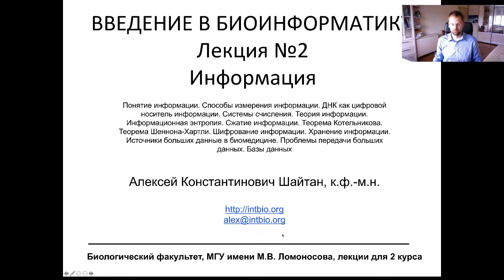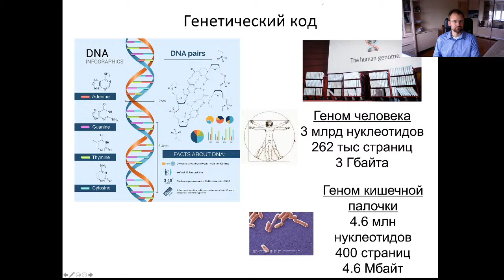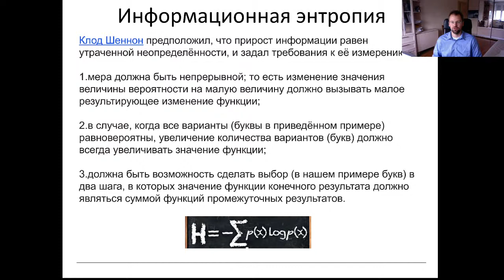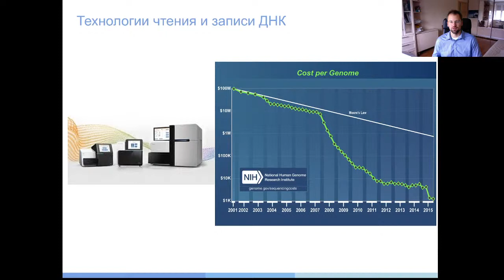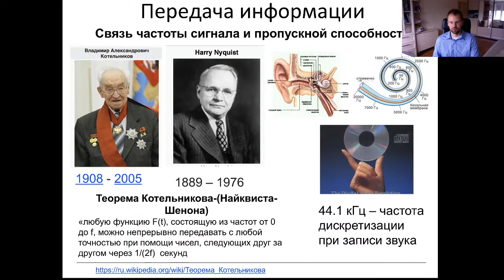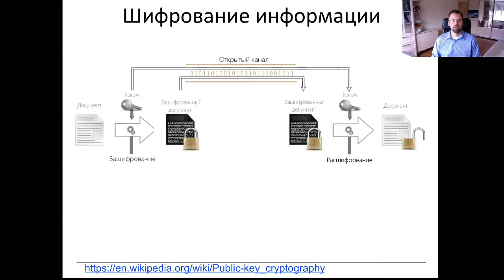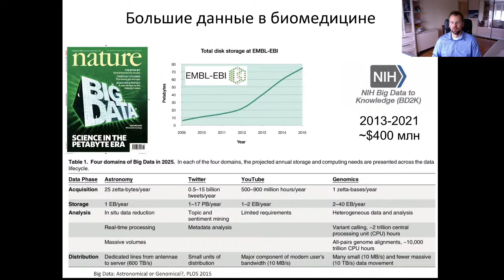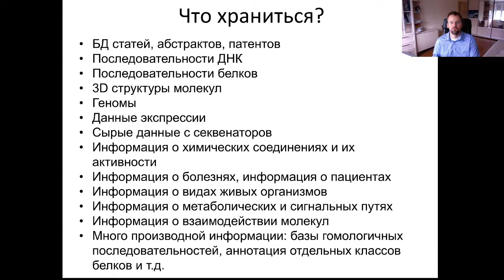"Введение в биоинформатику": Лекция 2. Информация - основные понятия, хранение, передача и др.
Лекция №2 для 2 курса биологического факультета, МГУ имени М.В. Ломоносова. Понятие информации. Способы измерения информации. ДНК как цифровой носитель информации. Системы счисления. Теория информации. Информационная энтропия. Сжатие информации. Теорема Котельникова. Теорема Шеннона-Хартли. Шифрование информации. Хранение информации. Источники больших данные в биомедицине. Проблемы передачи больших данных.